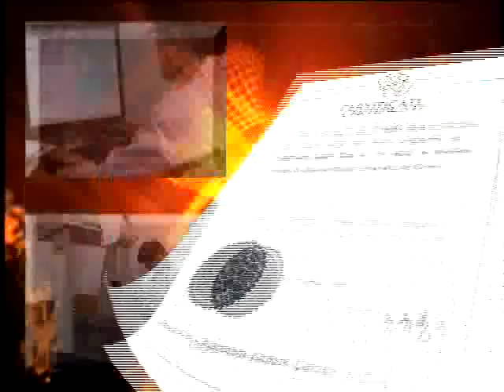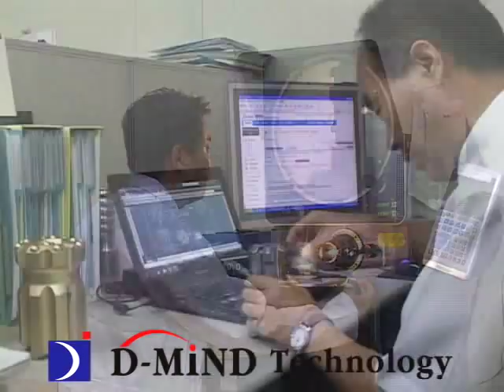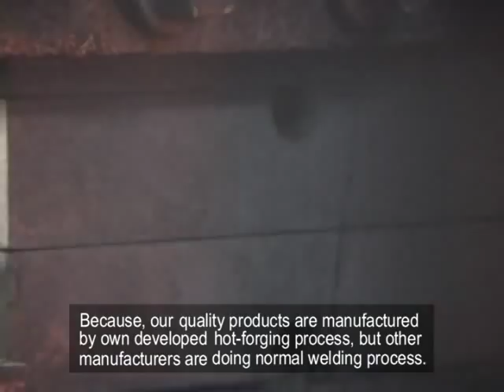ROCK DRILLING TOOLS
D-MIND TECHNOLOGY is leading Rock Drilling Tools manufacturer in Korea
The products give highest and excellent performance at any fields such as mining, tunnel, stony mountain, golf course, construction and bench drilling
for more information.